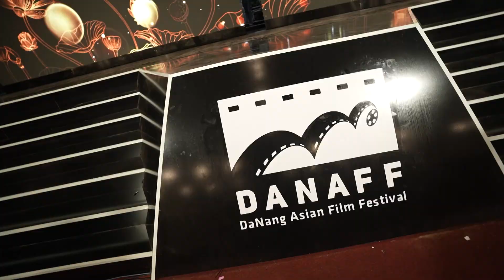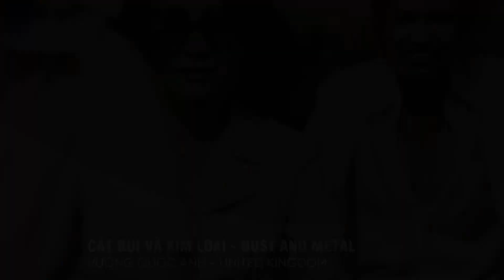Hậu trường | Buổi tổng duyệt đầy tâm huyết tại Lễ khai mạc Liên hoan phim Châu Á Đà Nẵng 2023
Hậu trường tổng duyệt đầy nghiêm túc và tâm huyết của các nghệ sĩ, vũ đoàn, ca sĩ dành cho Lễ khai mạc Liên hoan phim Châu Á Đà Nẵng lần thứ Nhất, 2023.

📍Lễ Khai mạc: diễn ra vào 20h ngày 09/05/2023, tại Nhà hát Trưng Vương, truyền hình trực tiếp trên sóng Đài Truyền hình Việt Nam (VTV8) và tiếp sóng Đài Phát thanh Truyền hình Đà Nẵng, Truyền hình Công an nhân dân – An ninh TV cùng kênh youtube UNI NETWORK, ứng dụng VieON.

Cả nhà cùng đón xem nhé! 💕